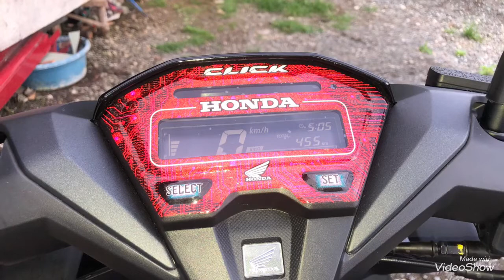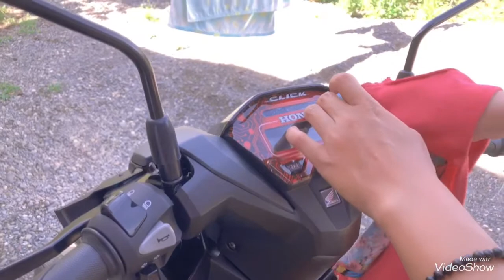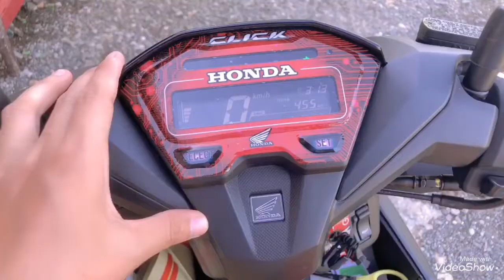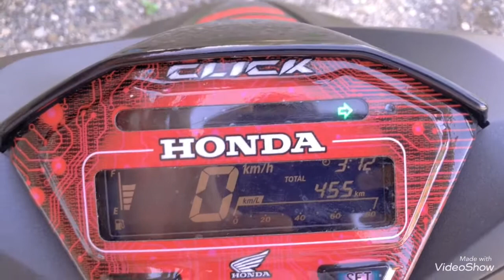How to install PANEL GUAGE PROTECTOR for Honda Click 125i • 2021 Edition • Game changer